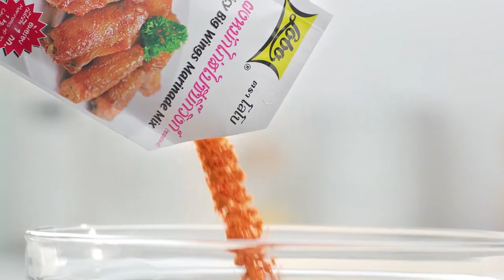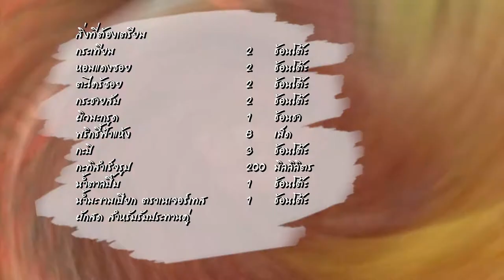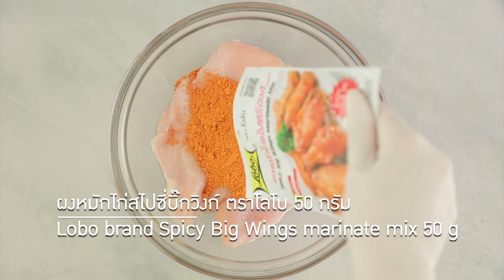'นานา' VS 'เท็ดดี้' เป่ายิงฉุบทำเมนู PestoPastaSalad l FOOD FIGHTO l EP.106 [2/3]